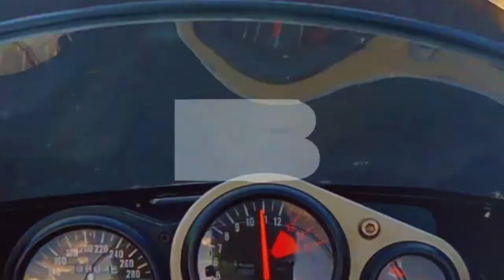Channel Trailer 2023 | Season 5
What's up everyone. For Season 5 (2023) I am going to include videos on some topics that really interest me! It's going to be bikes as usual, but with some mysterious topics added for entertainment and just for fun. Get your Tin-Foil Hats ready as I'm going to be discussing UFO's, Hidden History, Ghosts, Past-lives, Religion and everything in-between. Can't wait to share some spooky and weird stories with y'all.